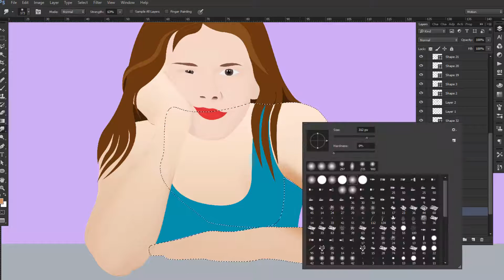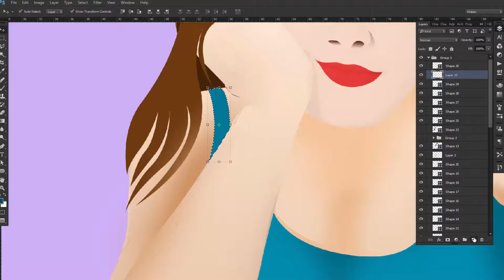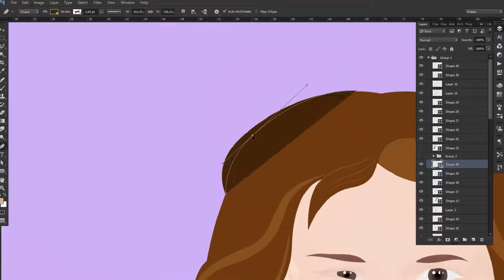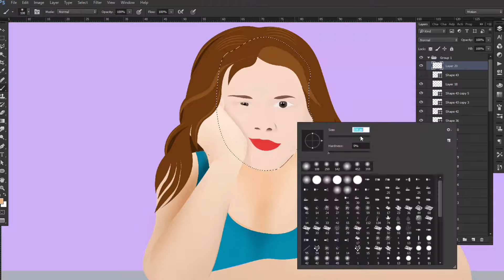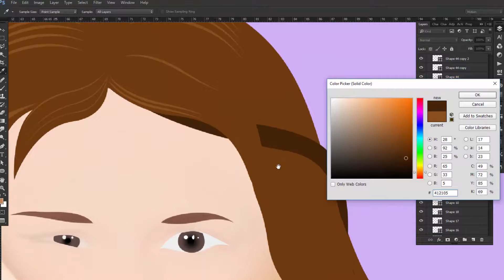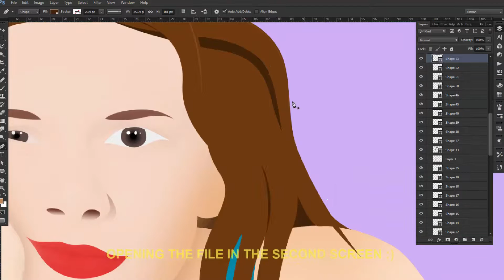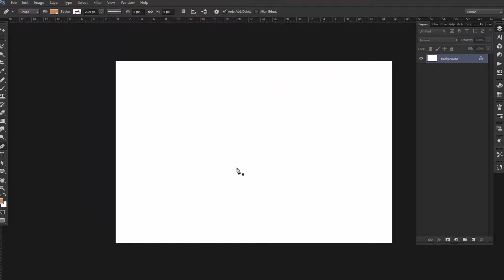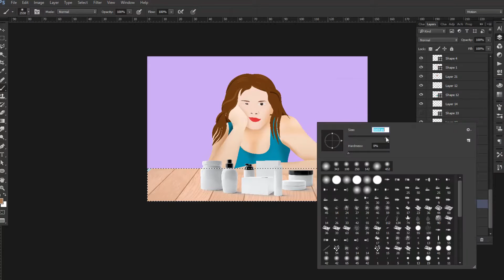Mr Crazy Artist haha ( Video for fun )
This is a video for fun only :)

Please let us know what do you want to learn in the comments